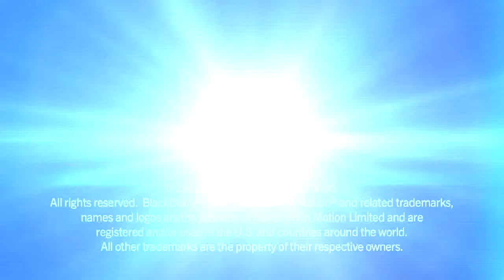BlackBerry App Developer, Joyfit, in the UAE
Joyfit has developed a BlackBerry application for health and well-being which tracks your running, records your distance and results, and also lets you compete against your friends.